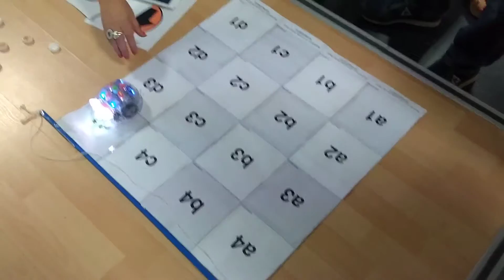Congreso Tic 2018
Facultad Ciencias de la Educación